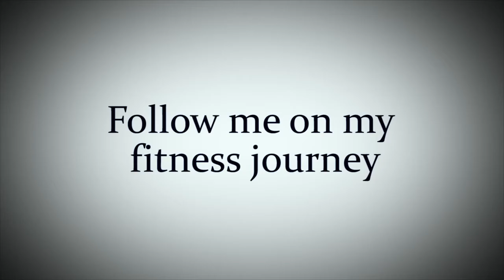Liam Higgins Fitness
and also the killashee hotel for the use of their gym.